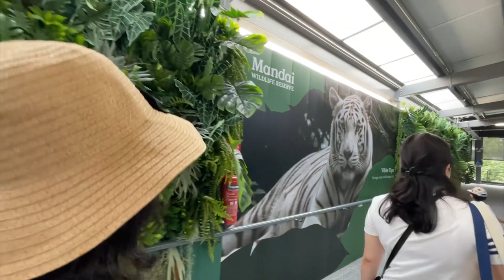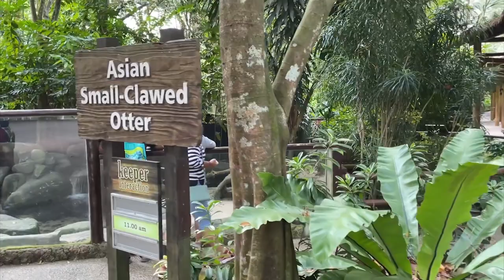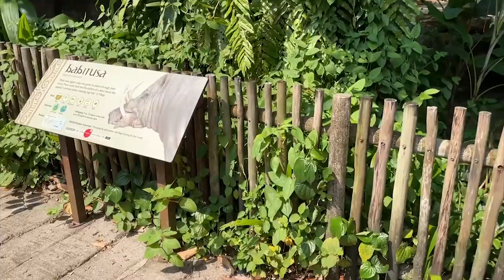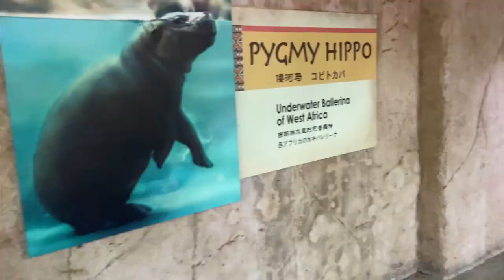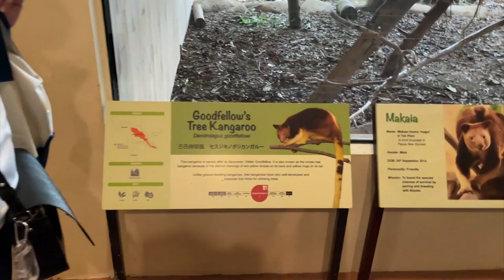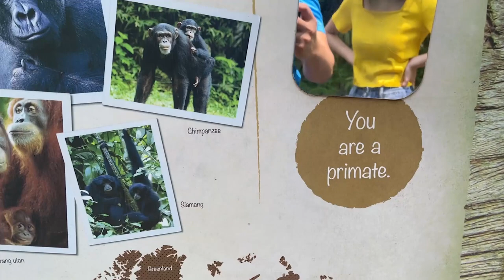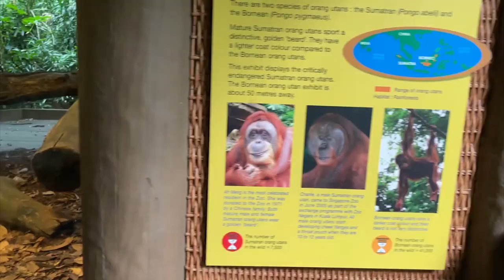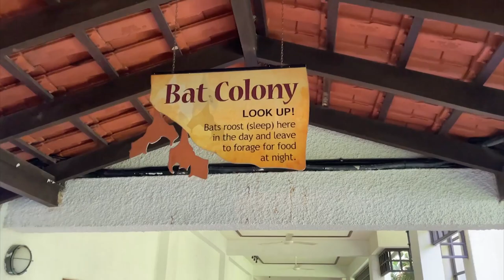Singapore Zoo | Singapore Trip 2022 Day 5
Our family's first trip to the Singapore Zoo and our excitement of seeing the white tigers. Hope they do a roar. Raawwwrrrr!!!